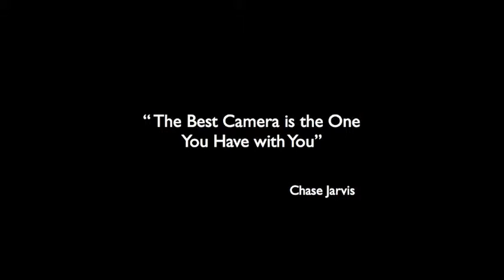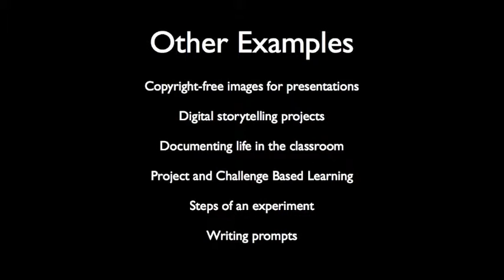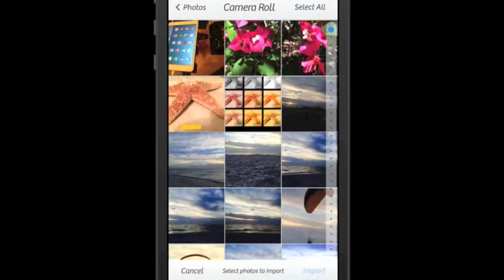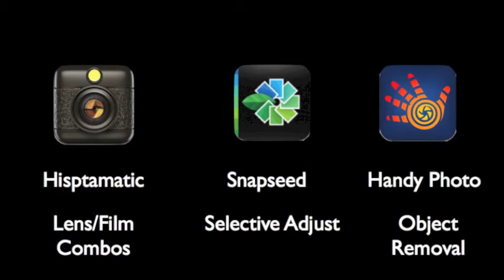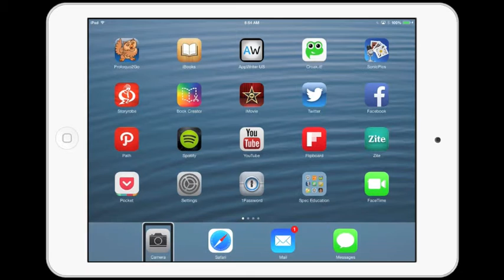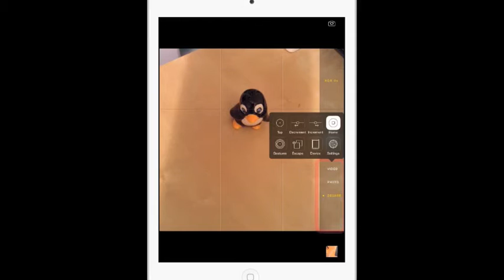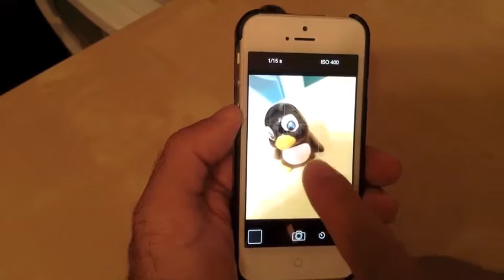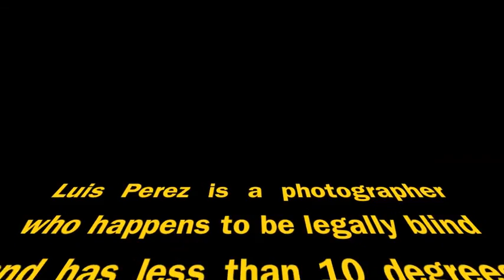Photography for All by Luis Perez (2013)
The saying from photographer Chase Jarvis that the "best camera is the one you have with you" captures the power of mobile devices as tools for documenting our lives through photography in ways that were not possible before. Today's mobile devices, including the iPhone and the iPad, have the ability to capture images that rival the quality of those taken with traditional cameras, but in a package that is portable and easy to use for many students who would not otherwise be able to use a camera. For students with disabilities, these devices support a number of accessibility features that make photography more accessible than ever. For example, students with visual disabilities can use facial recognition along with the VoiceOver screen reader to take an image even if they are not able to see what is shown on the iPad or iPhone's screen. Similarly, students with cognitive and motor impairments can use adaptive devices along with the new Switch Control feature in iOS 7 to interact with their touchscreen devices.

This presentation will include a number of ideas for incorporating photography into the curriculum to engage all learners, tips and tricks for how to get the most out of the camera on your mobile devices, and demonstrations of how to use the camera with the built-in accessibility features of the iPad and other iOS devices. The presenter will share his workflow for mobile photography as well as photos from his own collection that show how someone with a significant visual impairment can be a photographer with the right tools and supports.